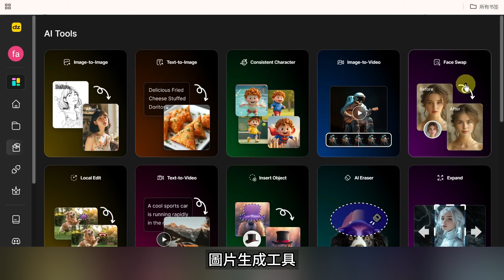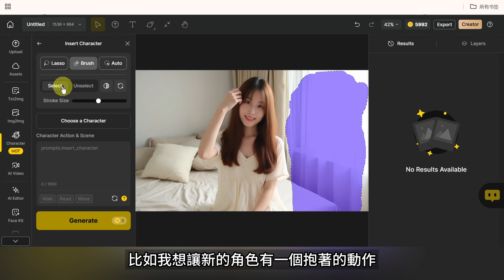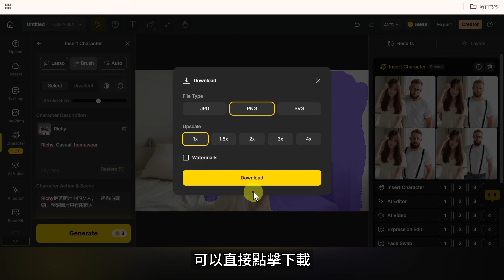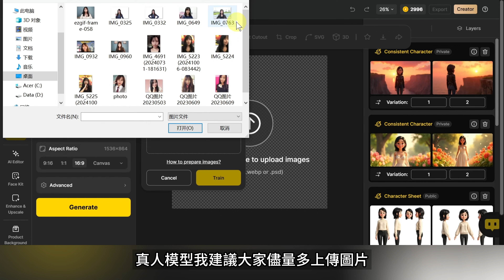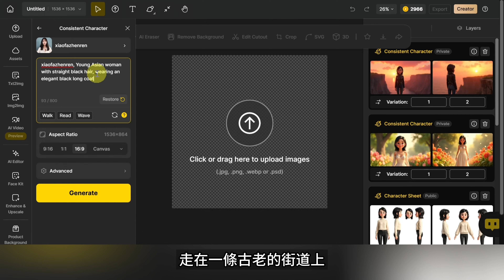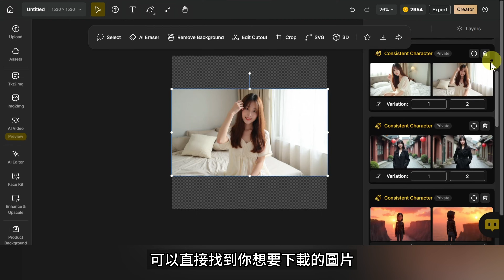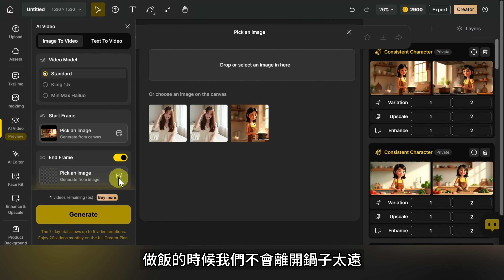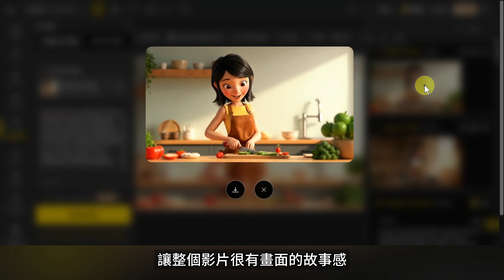免費創建多個一致的角色，合照、影片、動畫全搞定，甚至能1:1複製你的分身！｜Dzine AI教程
▼相關連結：
現在可以免費訓練角色，生成外觀、衣著一致的人物圖片和影片了，複刻角色也變得非常簡單，我可以讓自己成熟穩重，也可以讓自己變得性感動人，還能生成一致角色的連貫動畫。這次分享的是一個AI綜合平臺，除了訓練模型生成一致角色圖片，還可以使用内置的Kling、Minimax Hailuo等等模型來生成AI影片。
影片目錄：
00:00 在圖片中插入角色
03:25 訓練角色及生成圖片
08:37 生成一致角色動畫
10:14 製作連續動畫